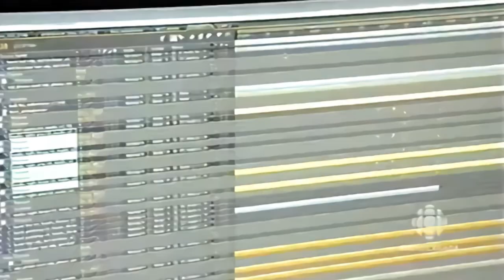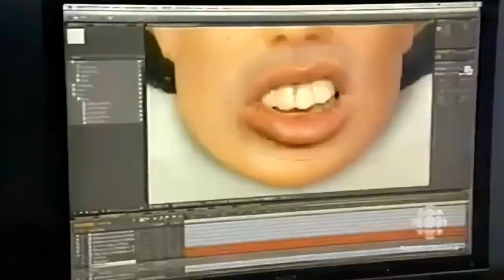Marc Labrèche rencontre les créateurs des Têtes à Claques (partie 1)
Issu de 3600 secondes d'extase